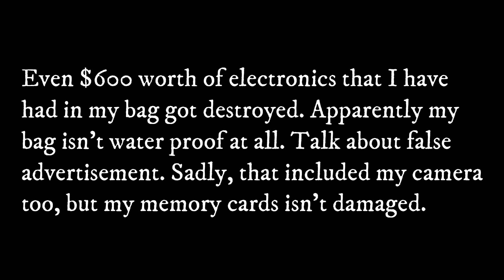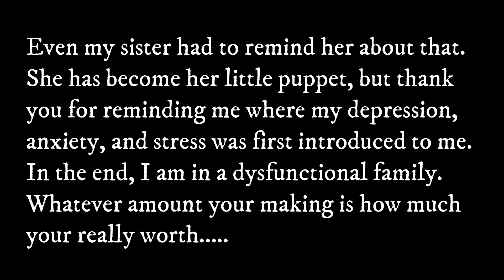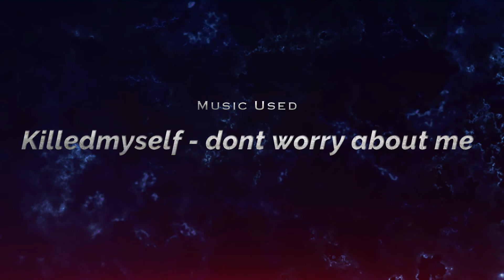What really happened from the Bahamas and back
Sorry that I haven't uploaded a video, after I came back from bahamas. The day I came back from bahamas, is one of the worst experience to deal with, aside from "traveler's illness." Christmas day, i've gotten one of the worst gifts I can get and that is what my mom has said to me. The day she said that, I officially consider myself abandoned. I lost my so called "mother" on Christmas day, along with the rest of the family, but at least it did remind me why I wanted to be on my own in the first place and where my depression first started. Despite that this video was suppose to be uploaded yesterday, i needed to find a song that will blend in, until today. There will be plenty of videos, as soon as I buy what I need. So for now, i'll be on hiatus for a while. I hope you guys understand what I'm going through. I know you guys have supported me on both my channels and thank you guys so much for that, but there's more. It will be greatly appreciated. Lastly, new announcements will be on the weekends only because I might be working full time at my job. If I want to survive on my own in this world, I need to bust my butt to reach one of the most diffcult goals to ever accomplish. All I just ask for you guys is to help me. This is basically a cry for help. Not everyone will see nor understand it cause they don't care, but I have faith in some of you that will. Thank you.

Watch me live on live.me

user name: dj kreashunz
livestreams @ 7:30PM PST or at a later time everyday!

Killedmyself - dont worry about me

Business related? Collab?

Please support my cause!